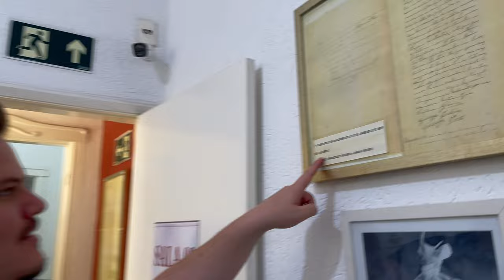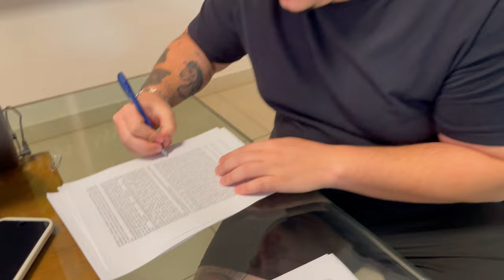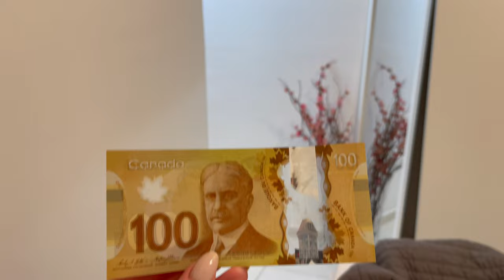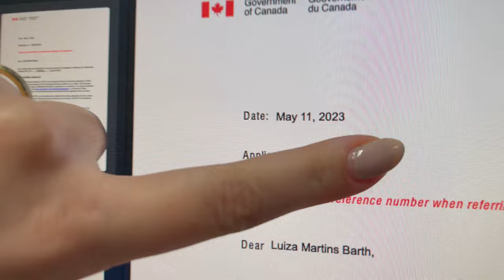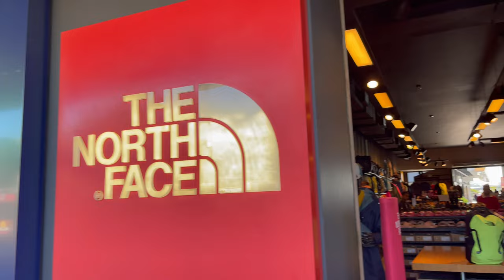TIRANDO O VISTO CANADENSE | Vlog e valores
Tirar o visto Canadense não foi um processo fácil, MUITO MENOS BARATO.
Por isso, deixei todos os valores gastos e momentos registrados para compartilhar TUDO aqui com vocês.

🍁SIGA @aoutraluiza EM TODAS AS REDES e acompanhe nossa aventura de pertinho!